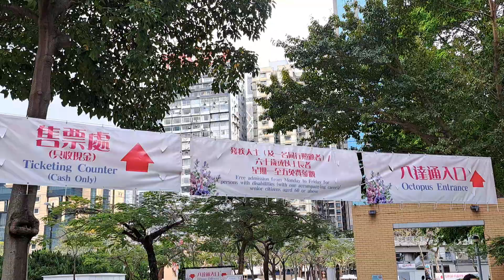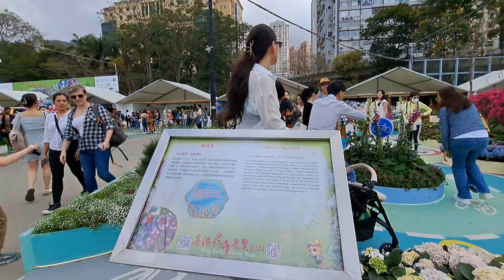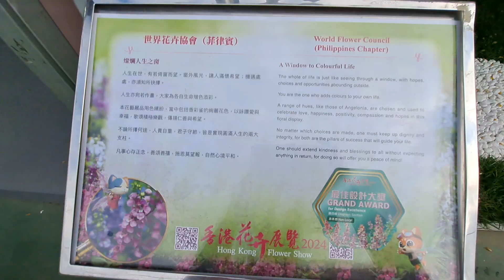HK FLOWER SHOW 2024 1/2